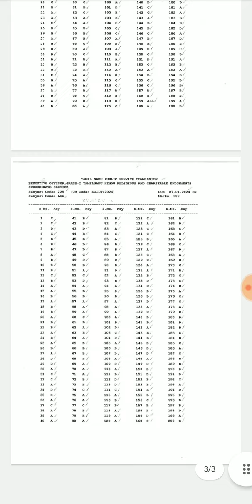🔥 TNPSC அறிவிப்பு: சற்று முன் TNPSC GROUP 1 மார்க் வெளியீடு